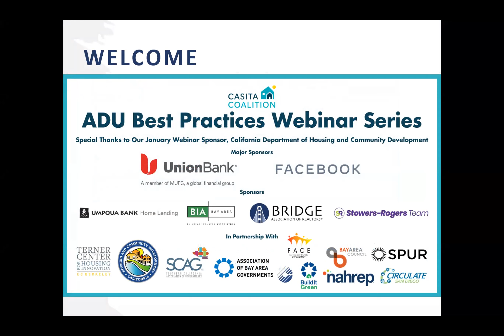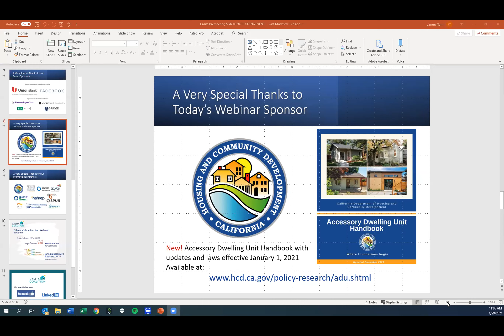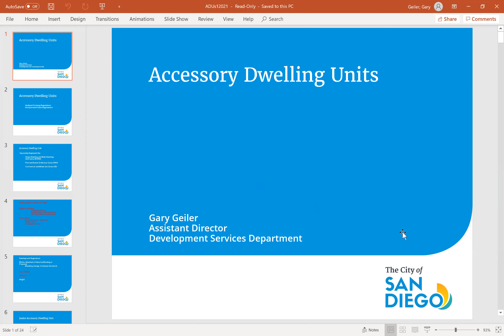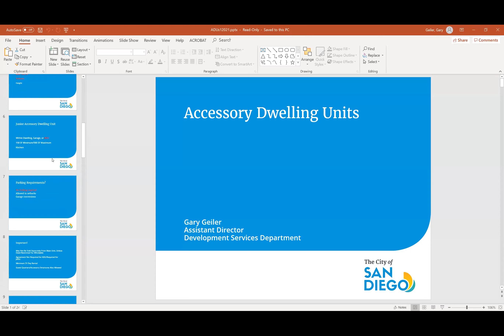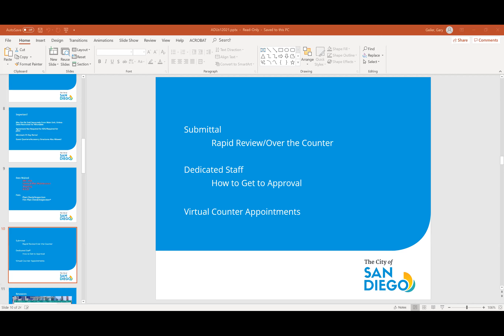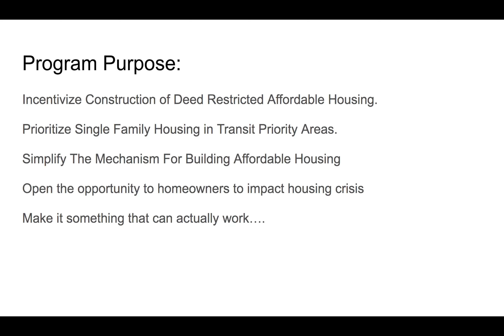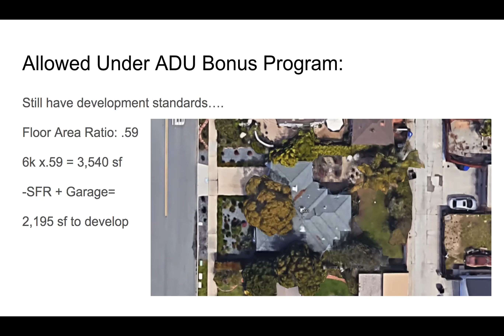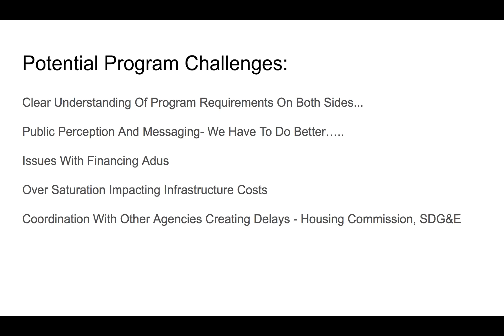ADU Best Practices Webinar Series: Spotlight on San Diego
For our kickoff webinar, hosted by the California Department of Housing and Community Development, we are delighted to present a spotlight on innovation in San Diego, a city that has been a leader in ADU best practices. Featuring the City of San Diego’s Gary Geiler, Deputy Director for San Diego’s Development Services Division, and Casita Coalition Board Member Jared Basler, co-founder of Maxable Space, aka ‘The Godfather of Granny Flats.'

Note: We apologize, this video is missing a brief part of the Q&A portion.

Join us for our next webinar on 2/26, featuring guests from Napa and Sonoma Counties